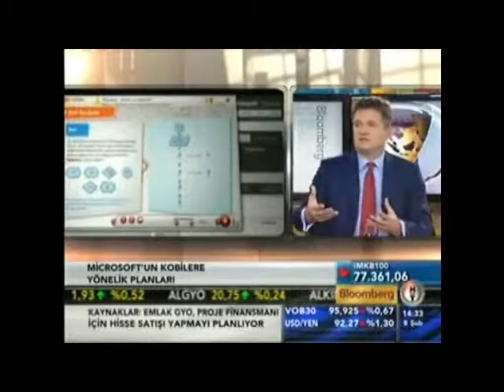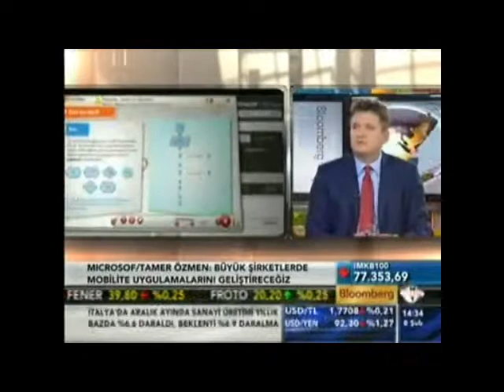Tamer Özmen - Bloomberg HT Finans Merkezi Röportajı / Bölüm 1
Genel Müdürümüz Tamer Özmen  Bloomberg HT'de Finans Merkezi Programı'nda Özlem Dalga'nın konuğuydu.